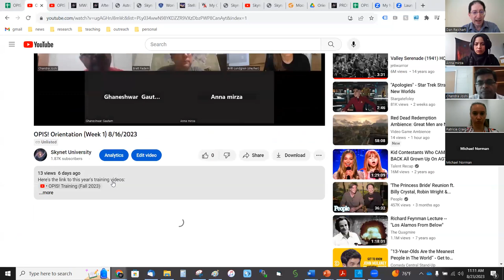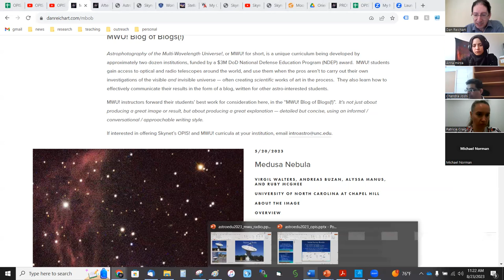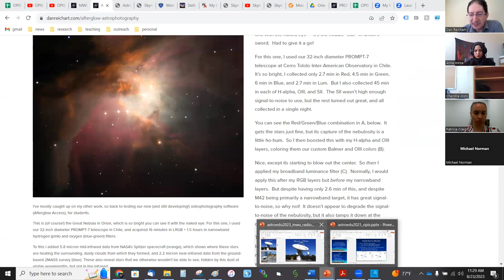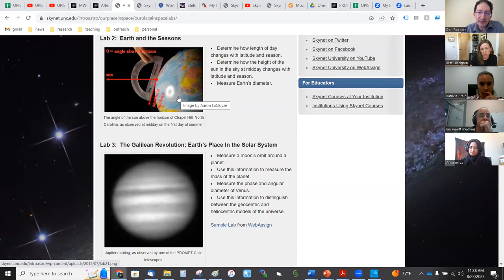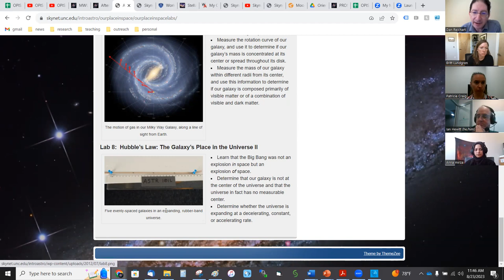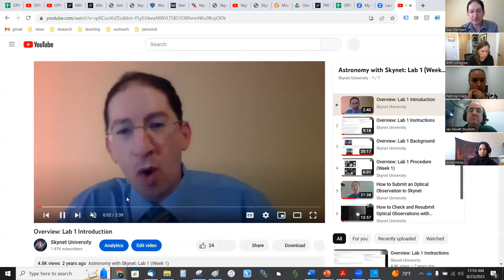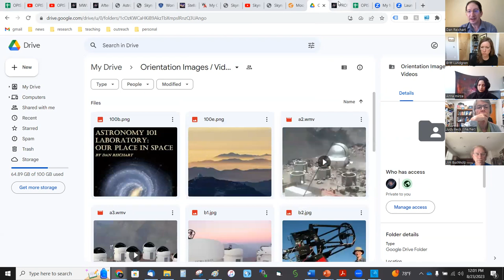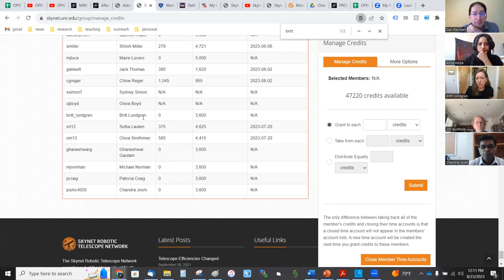OPIS! Orientation (cont.) and Lab 1 - Week 1 8/23/2023